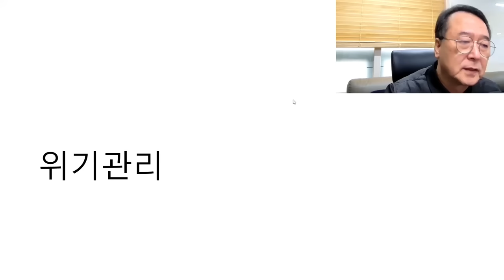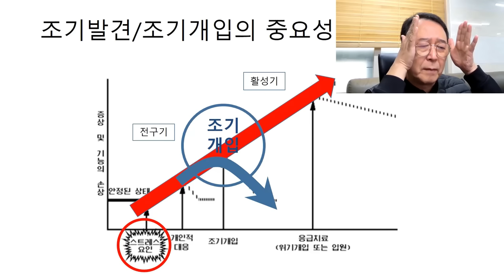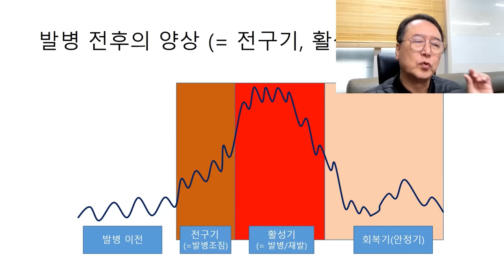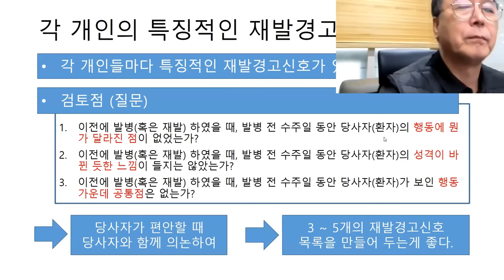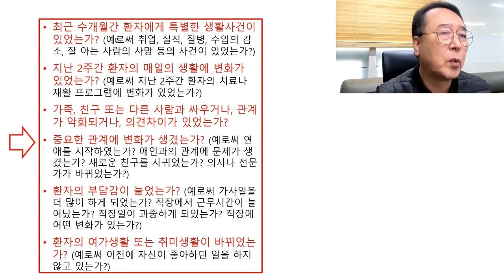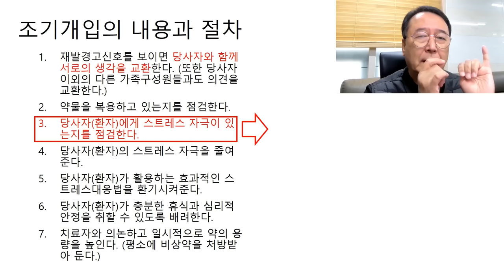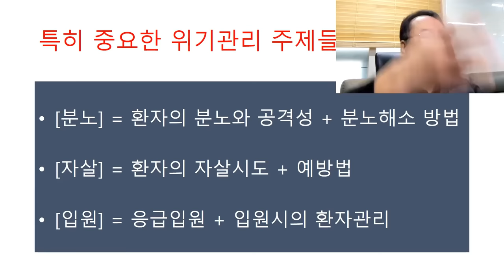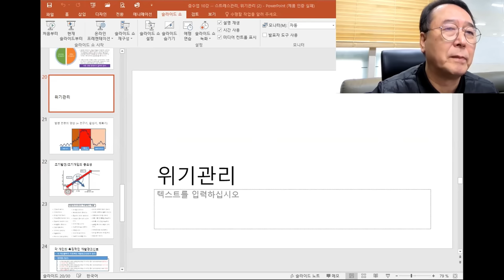촛불추천 593, [줌수업, 1기] 10강 #2, 위기관리 -- 조현병, 조울증의 재발경고신호(발병조짐 또는 재발조짐) 탐지방법 및 재발방지를 위한 조기개입 방법